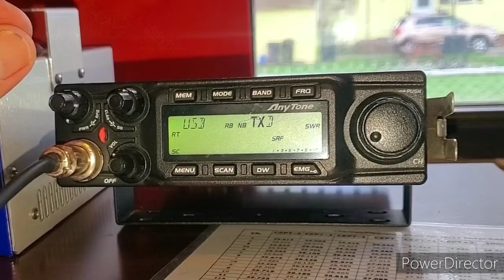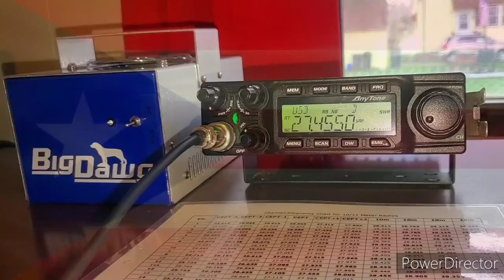671 con Propagaciones para San Lorenzo P.R. 🇵🇷 QRZ Huracán en la Freq. 27,455 Mhz USB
Yo Amo a mi Radio CB Anytone AT-6666 con 83 Vatios de Salida